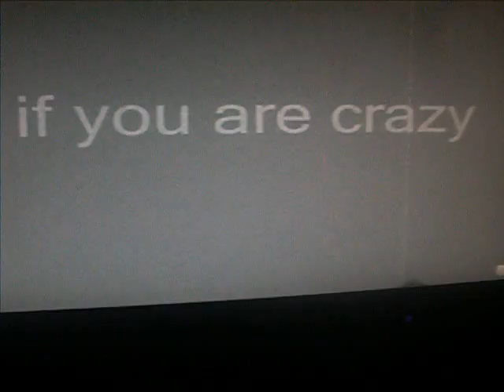happy tree friends